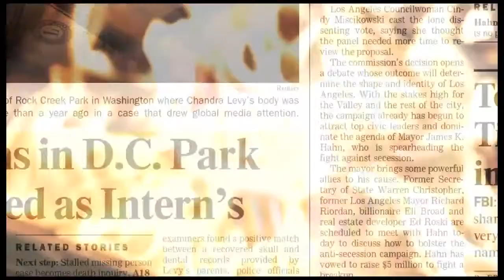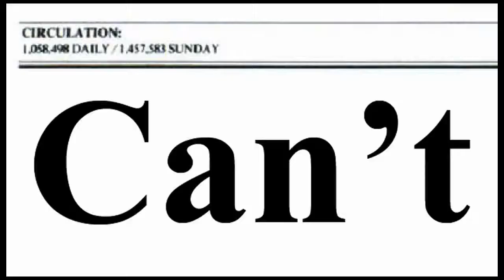Pitbull Can't Stop Me Now